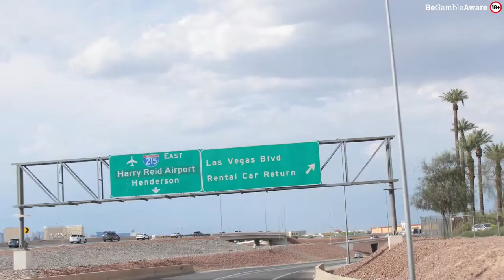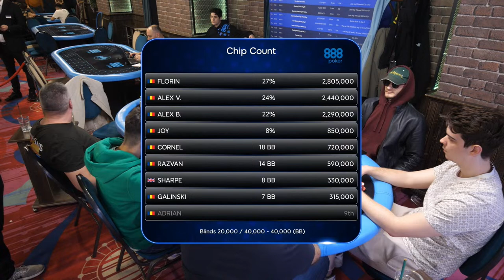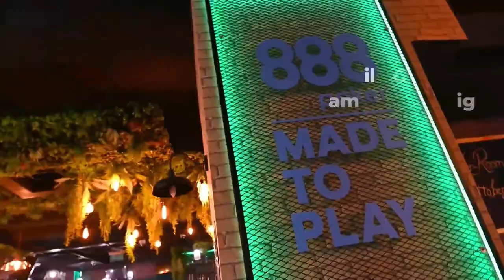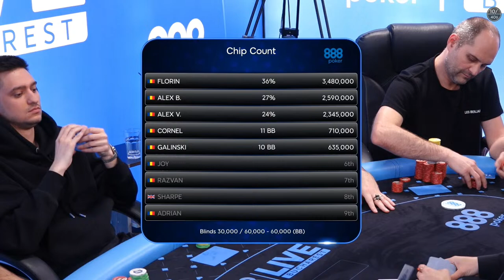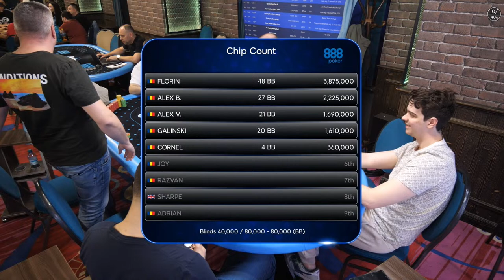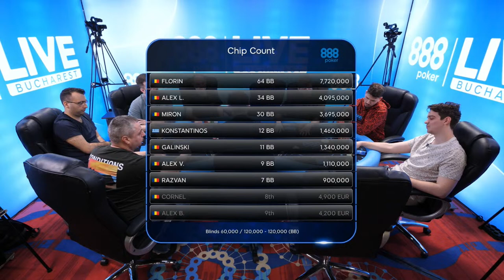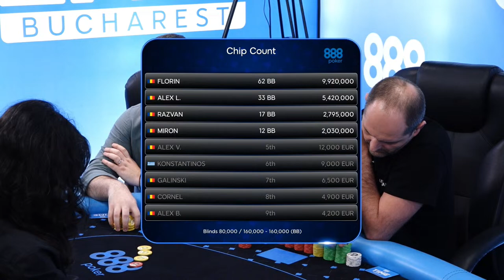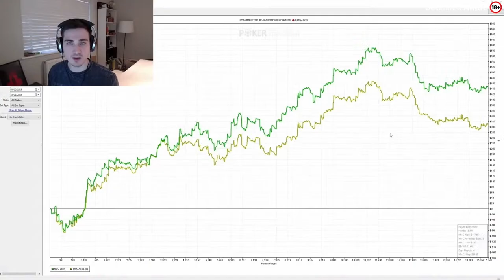♠️ 888Live Bucharest Main Event Ziua Finala 💰 200.000 Euro GTD ♠️ 888 Poker Room Bucuresti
💰 200.000 Euro GTD 🔥

📅 Duminica 24 Martie 2024⬇️
♠️ 888Live Main Event Ziua Finala & Masa Finala ⏰15:00

💰 LIVESTREAM LAST 17 PLAYERS & FINAL TABLE 🔥